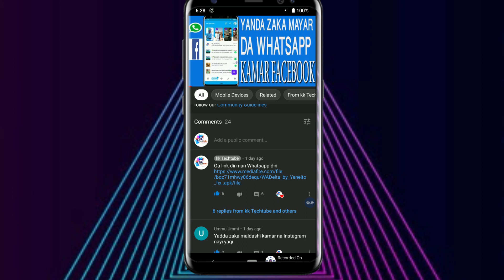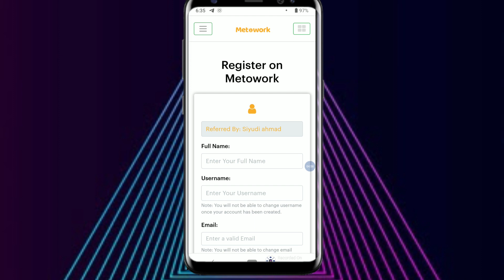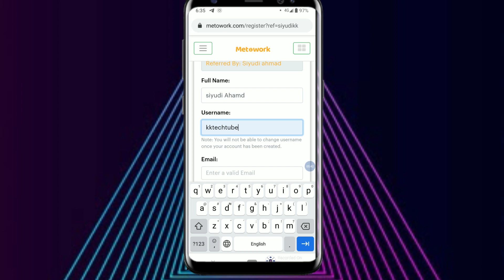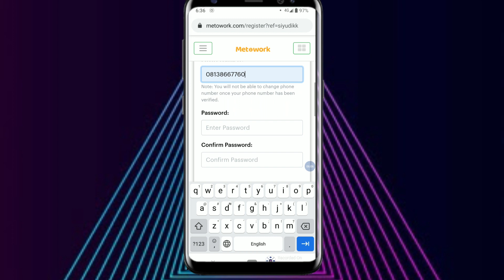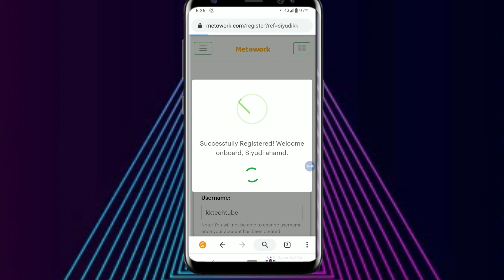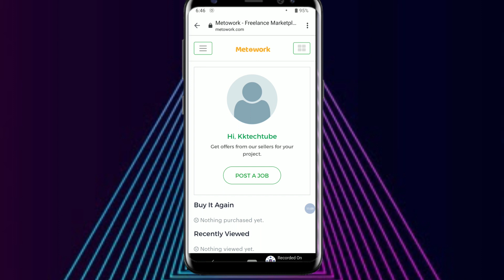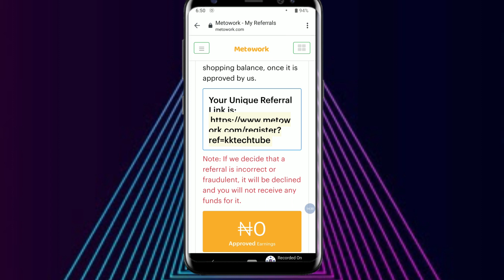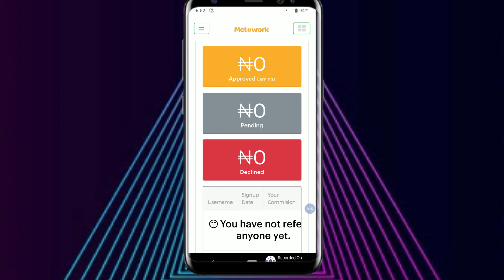Ta yanda zaka sami kyutar Dollar Goma {$10} A RANA TA online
share da Like .
Group din mu na whatsapp. :
 Tanan zaka shiga kayi register  link. :

                      2 _kk_techtube_
Number waya :
Gmai
1 webdesign
2 app design
3 T_shirt
4 flashing
5 saida computer